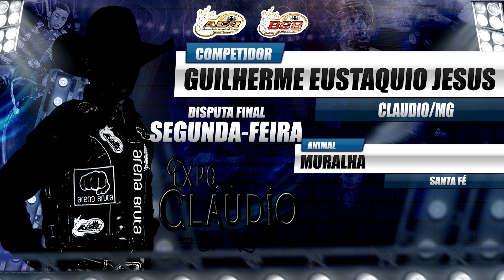53º ETAPA | RODEIO DE CLÁUDIO-MG 2022 - DISPUTA FINAL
53ª Etapa ACR BGB SUPER CUP | Temporada 2022

E o Grande Campeão da Expo Cláudio 2022, foi o competidor Fabiano Aparecido Ribeiro de Água Clara/MS

Confira a Grande Disputa Final

Imagens e Edições: Alessandro Santiago (Tião)